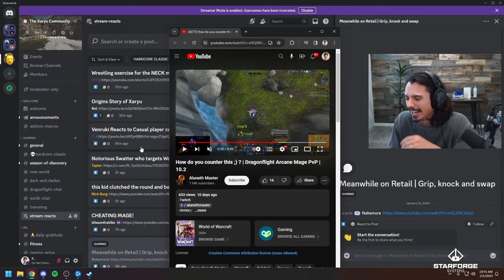Xaryu react to Nakamura #2 | Dragonflight Arcane Mage PvP | 10.2.5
-Talents:
B4DArSxcnei16P8xFL3rzzOyRKIJFtEJkkSCkIRERkQSwBSSESCAAAAAAAAAAAkIJJJSCJJIA
Artwork by Terowin, Edited by Nakamura

Every comment, likes, and share helps me and this channel grow and it makes me very happy, thanks all for your awesome support, you wouldn't believe how much even a single comment can do on a small channel, or for the content creator himself! I know this is an automated message, and id write it manually everytime if it was necessary, im really grateful to everyone who does like share and comment under my video, and i read every comment, everyday, the good, the bad, and the ones that i don't even understand, and i translate the ones in different language, thank you everyone for helping me out, you are the best and you made my day and life better.